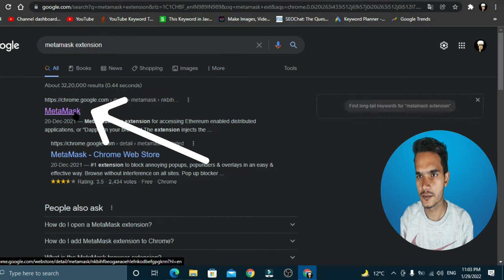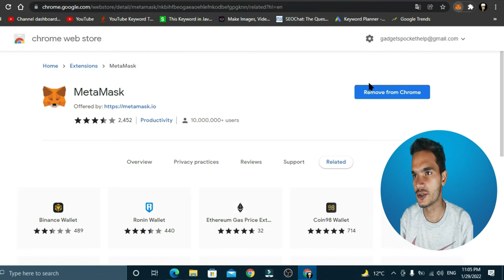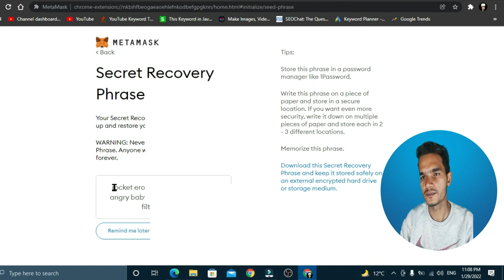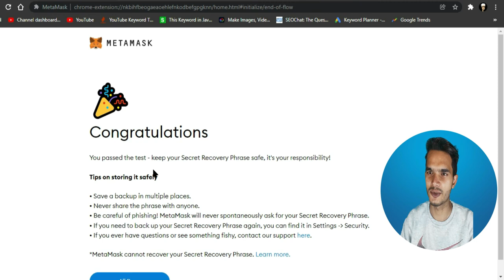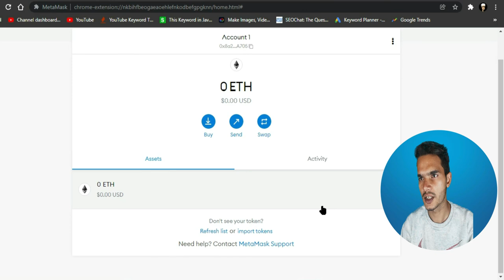How to Create MetaMask Wallet | MetaMask Wallet Create in Hindi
In This video I'll tell You How to Create MetaMask Wallet Create or Metamask Wallet Kaise Create Karen. Metamask is one of the most popular cryptocurrency wallets. Its browser extension provides easy access to web3 sites such as NFT marketplaces with just a couple of clicks. Metamask also makes it easy to set up multiple addresses so you can hold your NFTs at an address that's separate from your cryptocurrency, or you can set up a single address for each NFT you purchase. The company behind Metamask, built a mobile application in 2020. Holdings sync flawlessly across the desktop and mobile versions of the wallet. The mobile application also includes a built-in browser for decentralized applications, or dApps, and NFT marketplaces. If you need to swap currencies to buy an NFT, Metamask has a built-in swap feature. You can also limit how much you pay in gas fees, though there's the risk of a transaction failing. If you need to use a different blockchain, Metamask offers support for alternative platforms.

Wireless accessories for mobiles under 149

CHAPTERS
00: 30 ANDROID OR IOS DOWNLOAD
1:00 DOWNLOAD EXTENSION ON CHROME
2:00 CREATING WALLET

JUST CHECK